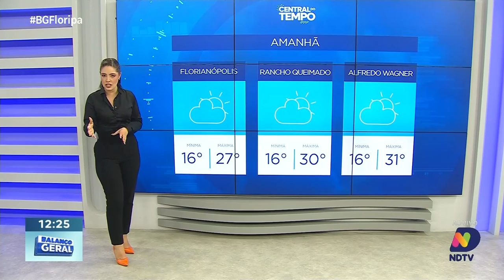Central do Tempo - Mistura de nevoeiro e fumaça prejudica qualidade do ar em Florianópolis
A combinação de nevoeiro e fumaça das queimadas está prejudicando a qualidade do ar em Florianópolis, afetando principalmente quem sofre de sinusite e rinite. Os moradores têm relatado dificuldades respiratórias e irritação na garganta. A recomendação é evitar longas exposições ao ar livre. Confira a previsão do tempo para esta quarta-feira (11) com Camila Levien.